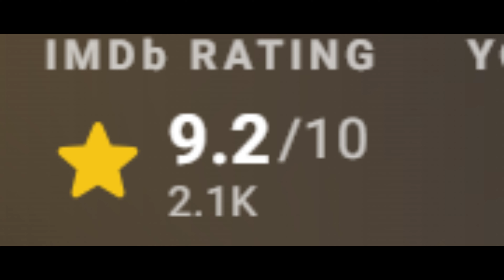Kabhi main Kabhi Tum : Success Story!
In this Video We are discussing about Kabhi main Kabhi Tum : Reason Behind Huge Success
Key Note: Kabhi main kabhi tum is popular pakistani drama and breaking records

Note : This Video is only Educational Purpose, All data used and spoken based internet research.